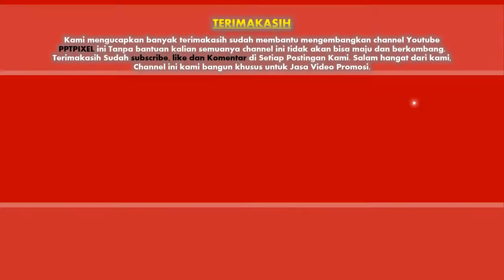Jasa Video Marketing Perumahan, Pasar Properti, Investasi dan Pembiayaan, Rumah dan Gaya Hidup Manca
KUMPULAN CONTOH VIDEO KAMI
2. CONTOH VIDEO FASHION SHOW
5. CONTOH VIDEO PERSONAL BRANDING
7. CONTOH VIDEO COMPANY PROFILE
8. CONTOH VIDEO PROMOSI MASAKAN
9. CONTOH VIDEO IKLAN KENDARAAN
10. CONTOH VIDEO UCAPAN, UNDANGAN